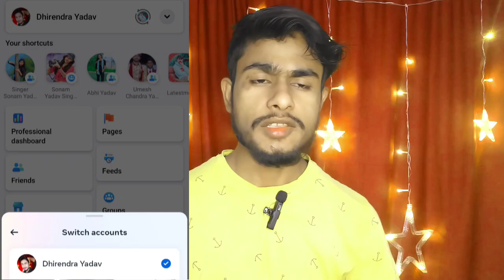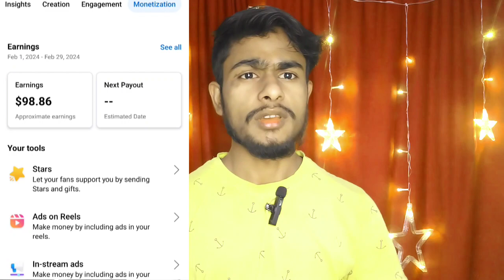Facebook se earning kaise kare ।। फेसबुक से पैसे कैसे कमाएं ।। how to earn money from facebook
Facebook se paise kaise kamaye
Facebook par kitna earning hota hai
Facebook page kaise banaye
Facebook par koun sa video dale
how to earn money from facebook
How much do you earn on Facebook?
Facebook profile ko professional mode me kaise on kare
How to change Facebook profile to professional mode